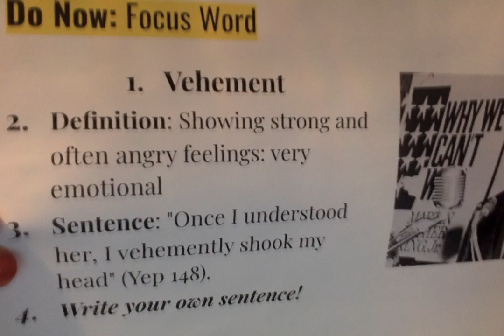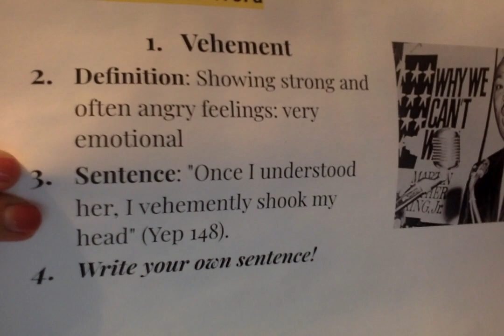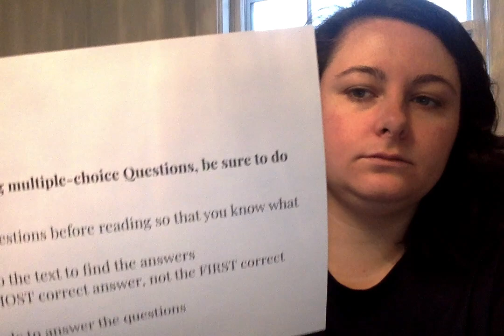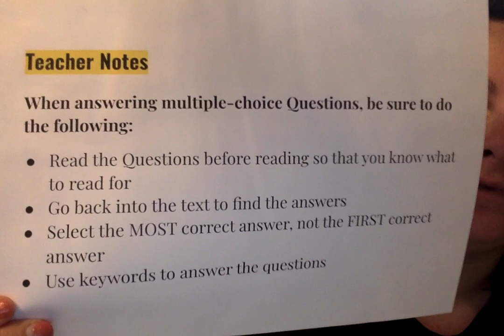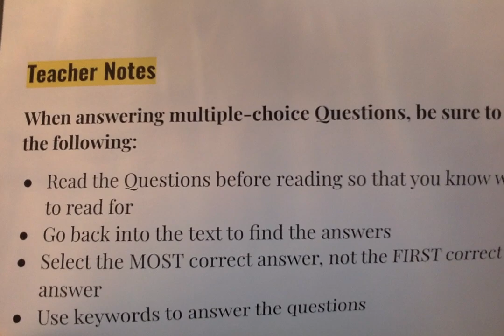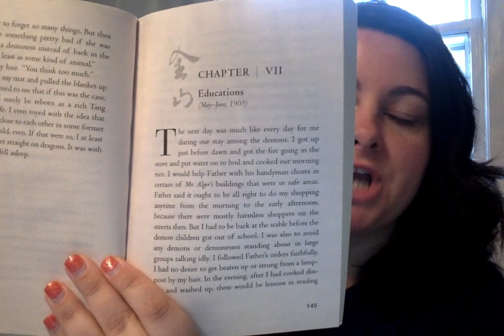Monday 3/30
Read written directions on Google Classroom